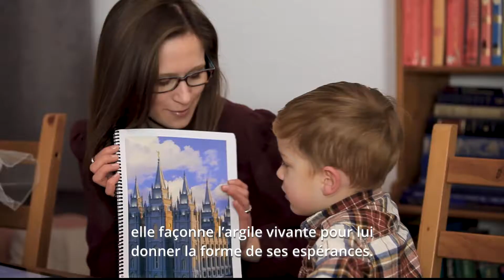La valeur des femmes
Le président Nelson témoigne de la valeur des femmes et de leur rôle essentiel dans le plan de Dieu pour ses enfants.